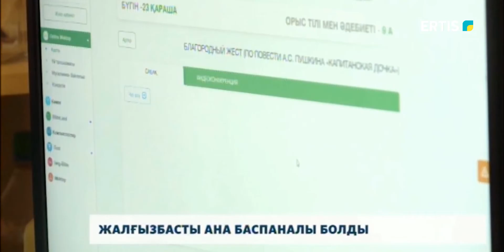ЖАЛҒЫЗБАСТЫ АНА БАСПАНАЛЫ БОЛДЫ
Павлодарское ауылында тұратын жалғызбасты ана баспаналы болды. Бұған дейін 11 жыл пәтер жалдап келген жандарға қол ұшын созған кімдер? Қос бірдей мүмкіндігі шектеулі балаларды тәрбиелеп отырған ананың тағдыры туралы келесі сюжетте.